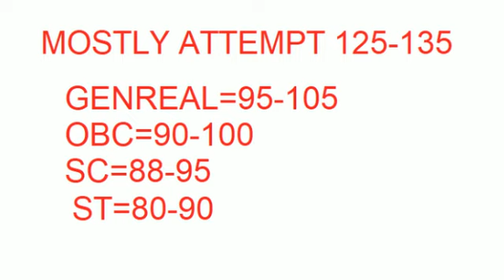UPPCS 2019 CUTOFF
HELLO DOSTO

UPPCS CUT OFF K BAARE MEIN BATAYA GAYA HAI . YADI AAPKE MARKS ITNE BAN RAHE HAI TO AAP APNI TAIYARI JAARI RAKHE MAINS KA PAPER USI DATE PAR HOGA.